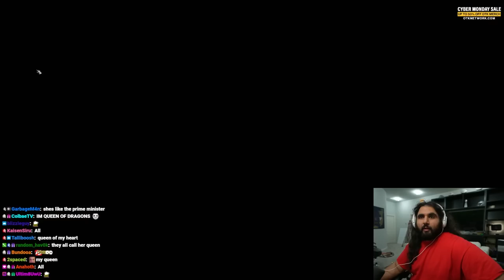I Showed Her Retail WoW For the First Time For Dragonflight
Esfand & Bonnie play Dragonflight during launch. They land in the Dragon Isles, but they approach exploring the game in slight different way.